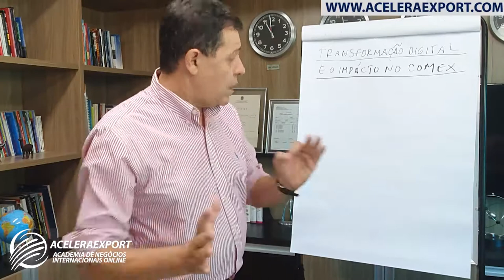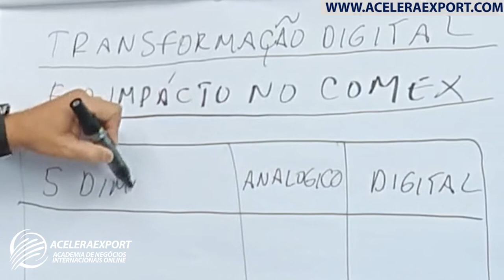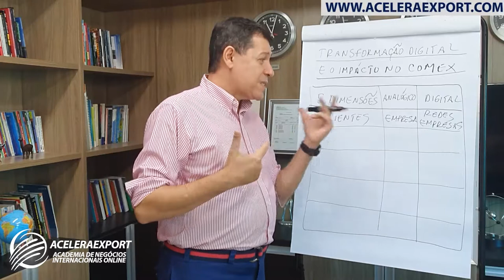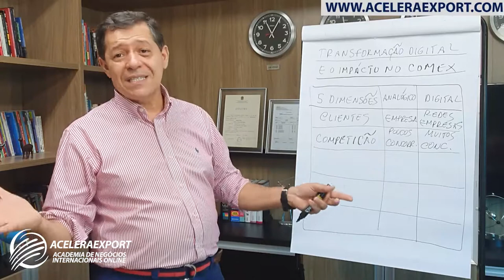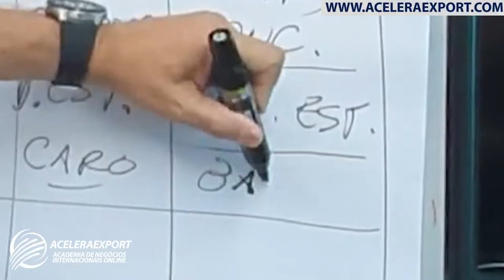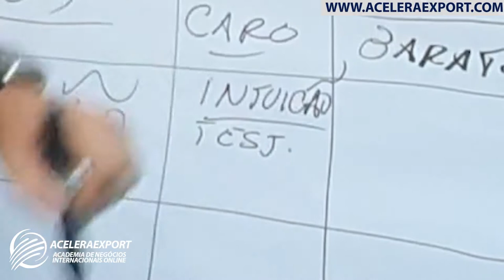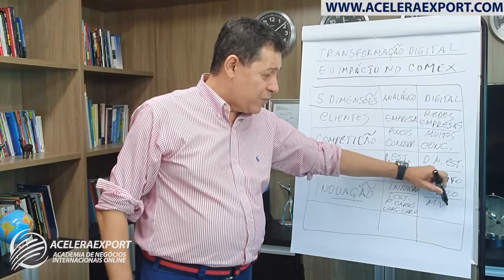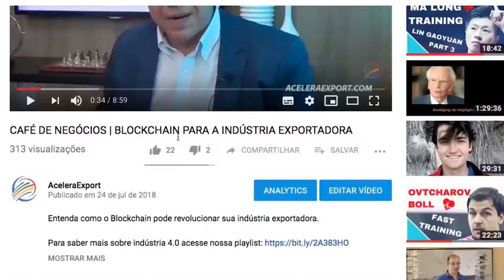5 DIMENSÕES DA TRANSFORMAÇÃO DIGITAL QUE IMPACTAM O PROCESSO DE INOVAÇÃO E O COMEX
5 DIMENSÕES DA TRANSFORMAÇÃO DIGITAL QUE IMPACTAM O PROCESSO DE INOVAÇÃO E O COMEX

Livro Business Model Generation